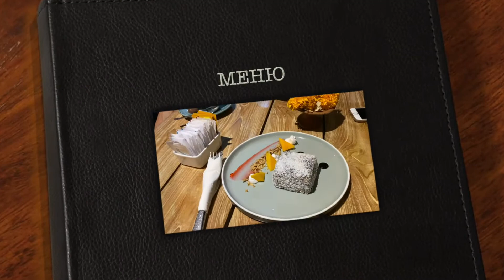8 марта 2020 - ПОЗДРАВЛЕНИЕ ВСЕМ ДЕВЧОНКАМ!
В этом году нам суждено этот праздник встречать под небесами, возвращаемся с Бали домой в Китай. Наконец-то, после 2 месячного вынужденного отпуска.

А поздравление записали заранее)